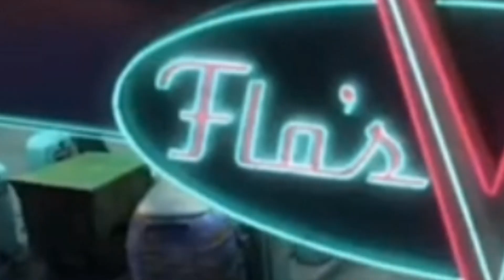New Disney Cars Dancing With The Cars Disney+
What are your thoughts on this new short coming soon ?